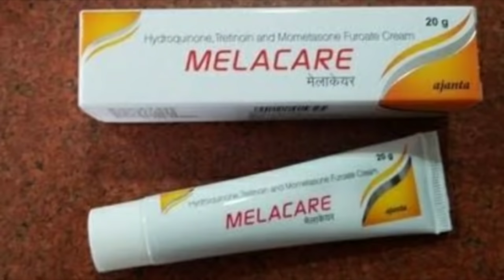ಬಂಗಿನಿಂದ ಬಳಲುತ್ತಿದ್ದರೆ ಯೋಚಿಸದಿರಿ ಇಲ್ಲಿದೆ 100% ಶಾಶ್ವತ ಪರಿಹಾರ | pigmentation Treatment at home | DIY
Melasma or hiper pigmentation  ,it is mostly seen in women of middle age,